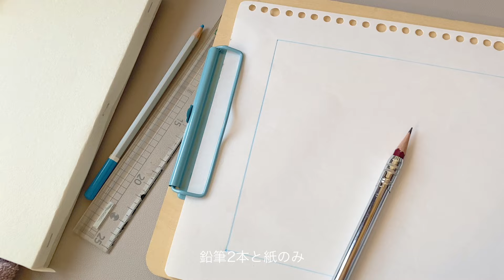【日本画メイキング】見返り美人/牡丹/岩絵具/棒絵具/japanesepaintingmakingvideo/art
「見返り美人」sm ¥27060
花にかかっている葉っぱが手のように見えて見返り美人とつけました。

👇販売先👇

🧑‍💻山水世界絵図イラスト本ダウンロード販売開始しました！B5 28ページ¥500

🖼️作品制作依頼随時受け付けております。
メール、DMにてお伺いしておりますので、お気軽にご相談ください😆